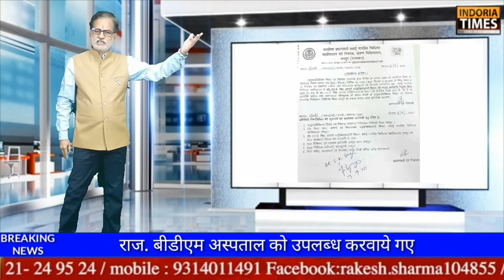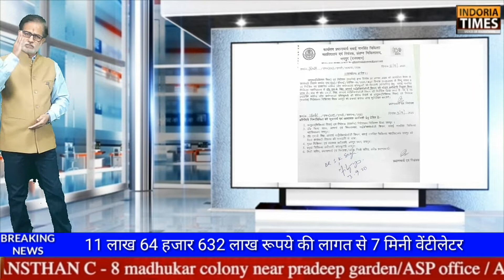Kotputli राज.BDM हॉस्पिटल कोविड लैब पर लगा सवालिया निशान ?